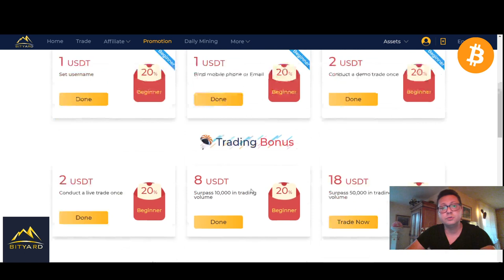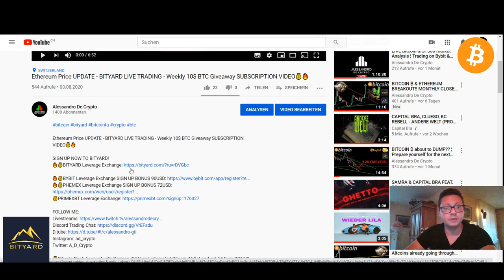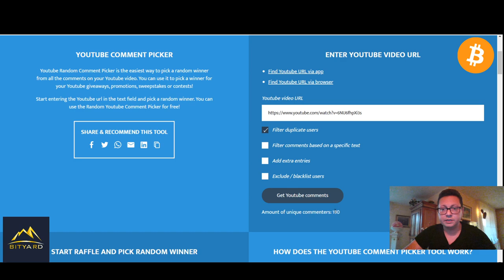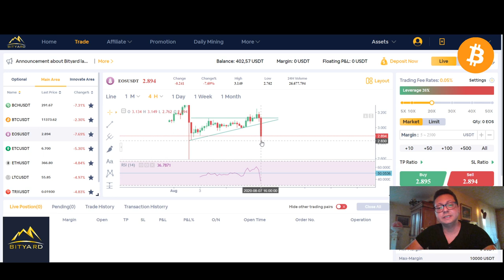Bitcoin & Altcoins Crashing - Bityard LIVE Trading - Weekly 10$ BTC Giveaway WINNER SELECTION💰🔥